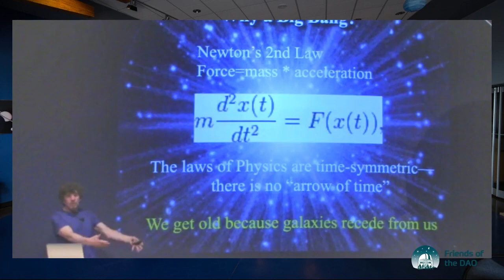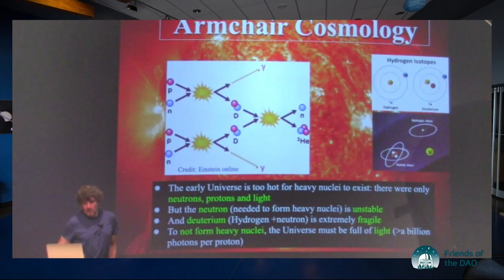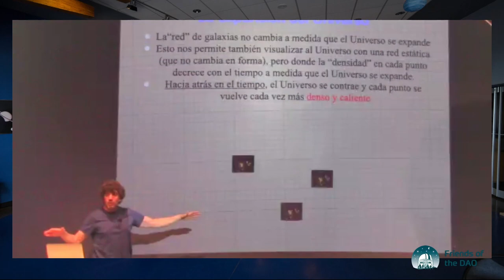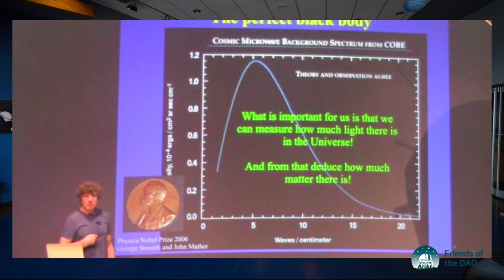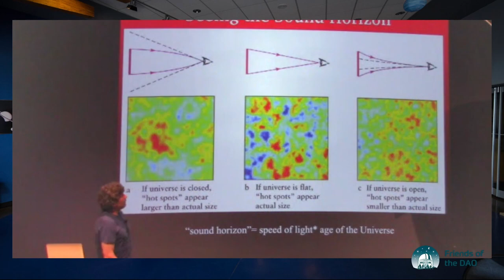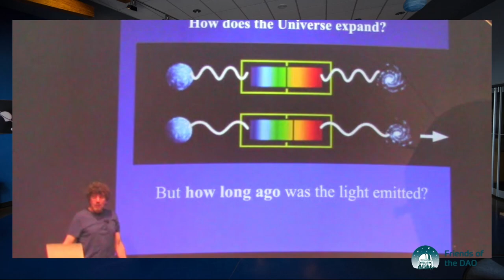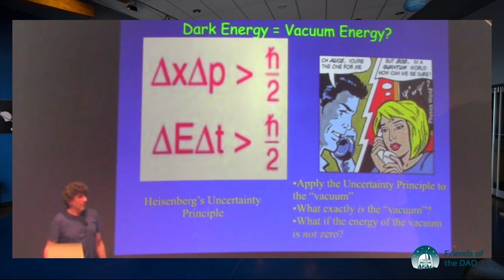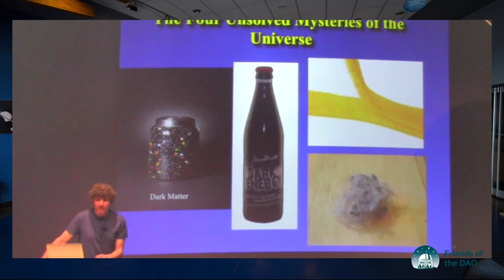Cosmology: The Wonder And Nightmare Of Contemporary Physics Part 2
This is part 2 of the 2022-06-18 Star Party,

Summary
Contemporary Physics represents the culmination of centuries of intellectual efforts dedicated to formulating the fundamental laws that govern the nature of matter, energy, and their interactions. These laws, however, fail to describe the Universe as a whole: neither the matter we know is the one that dominates the Universe, nor the energy we know is the one that governs its expansion and final fate. I will try to review how Cosmology has become in the past few decades the final frontier of our understanding of Nature.

Biography
Dr. Julio Navarro is the Lansdowne Science Professor at the University of Victoria. Originally from Argentina, he has held positions at Harvard University, Cambridge University, Durham University and the University of Arizona. He has received fellowships from the Sloan, Guggenheim, and Humboldt Foundations, and is a Fellow of the Royal Society of Canada. He has published more than 300 research articles, and has been in Victoria since 1998.

Twitter, Instagram: @friendsdao